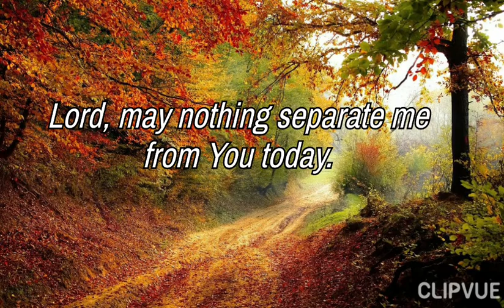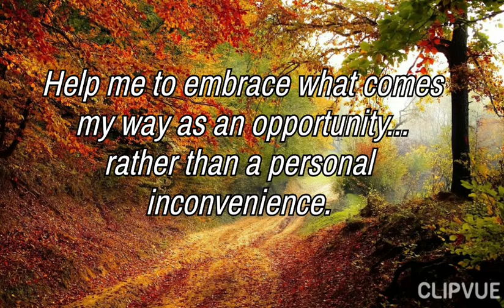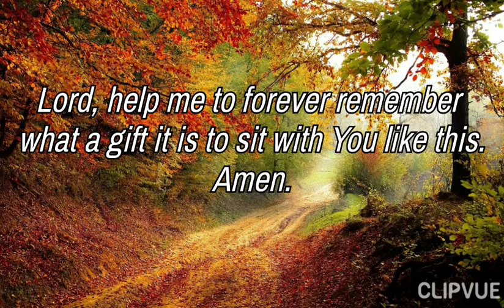A Morning Prayer for God's Presence